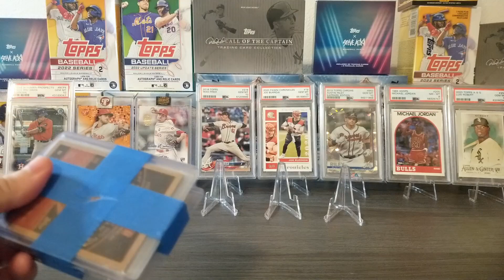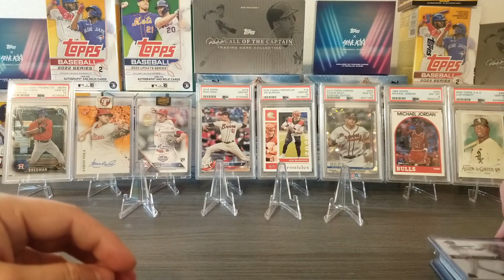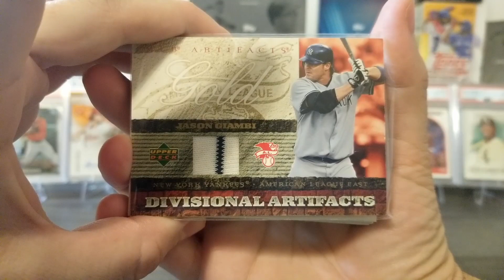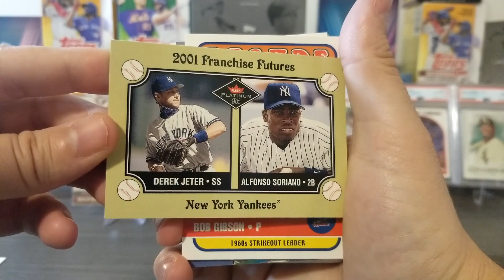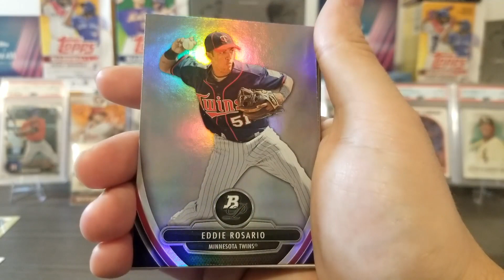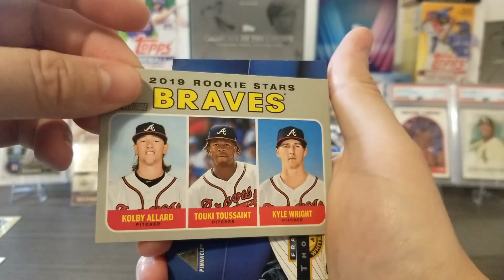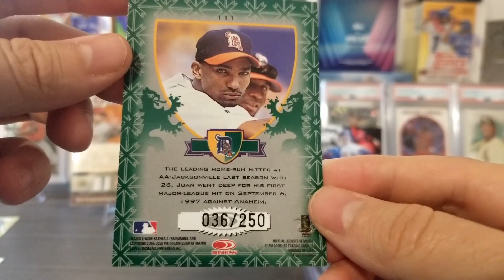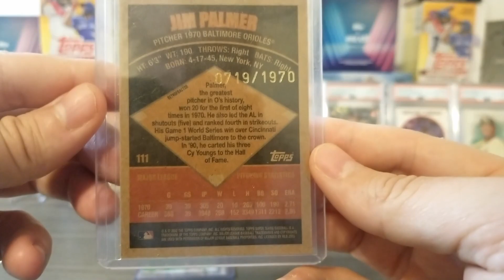Baseball MYSTERY Pack - Relic, Numbered, & HOF Cards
Today's video is a Baseball Mystery Pack from eBay! Let's see what we get!